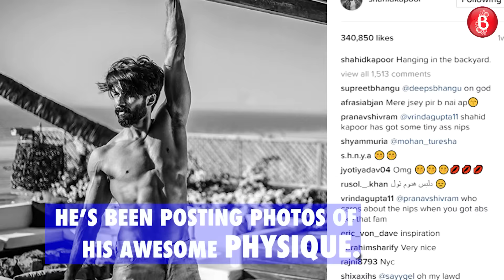Aww! Misha Kapoor Makes Her Instagram Debut On Dad Shahid's Instagram Account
Shahid Kapoor finally shared the first picture of daughter Misha on his Instagram account.